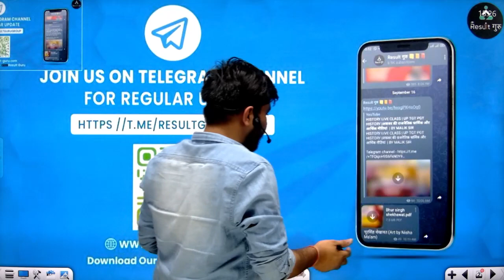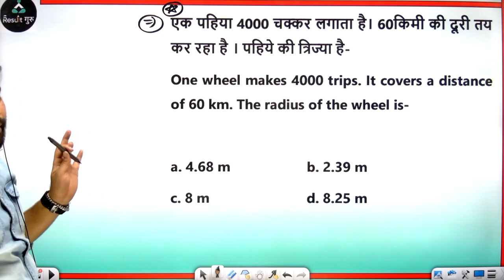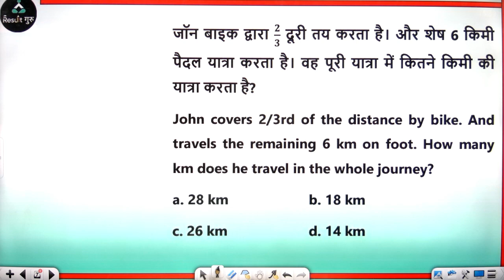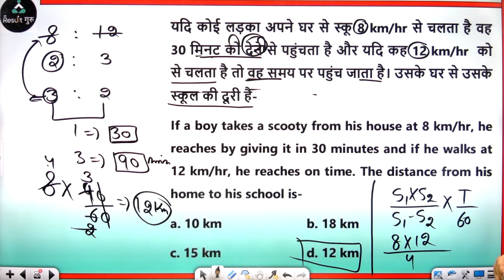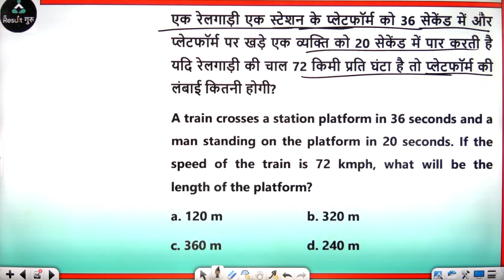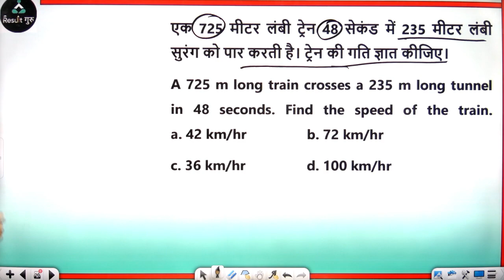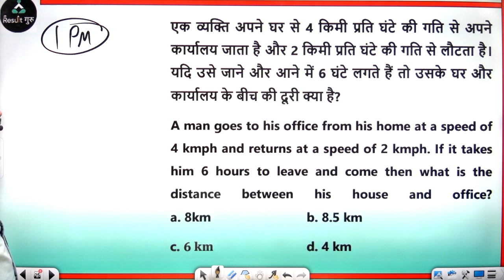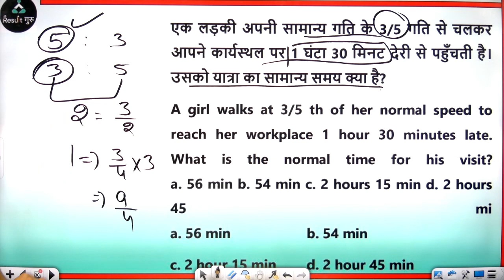Time, Speed, Distance | Maths | SSC MTS / हवलदार 2023 | Kundu Sir | Result Guru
🔴 6:00 AM --  Ujjwal Sir (Current Affairs)
🔴 9:00 AM --  Aditi Mam (English)
🔴 10:00 AM --  Yogender Sir (GK/ GS)
🔴 11:00 AM --  Sonal Mam (Reasoning)
🔴 12:00 PM --  Ashish Sir (Maths)

🔴 1:00 PM --  Kundu Sir (Maths)
🔴 2:00 PM --  Yogender Sir (GK/ GS)
🔴 3:00 PM --  Niharika Mam (English)
🔴 4:00 PM --  Sonal Mam (Reasoning)

Railway ALP / RPF Constable Classes

🔴 5:00 PM --  Ashish Sir (Maths)
🔴 6:00 PM --  Sonal mam (Reasoning)
🔴 7:00 PM --  Shatrughan Sir (GK/GS)

📜Topics in This Video:
Maths | SSC MTS / हवलदार 2023
Kundu Sir | Result Guru